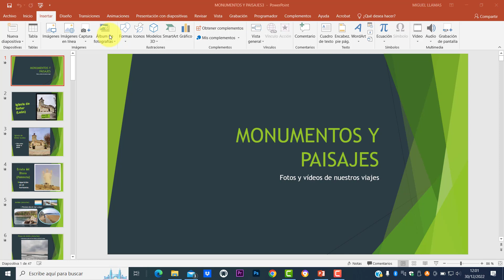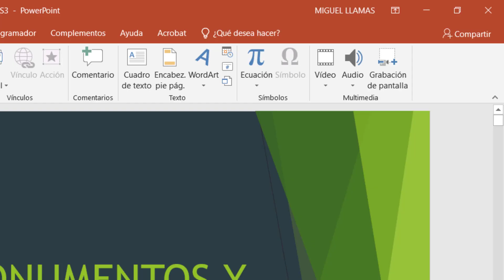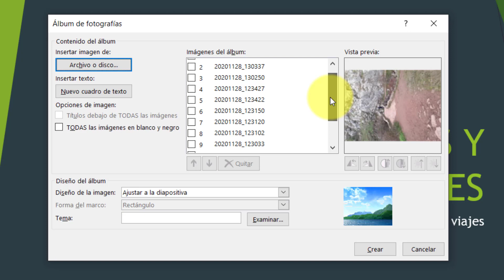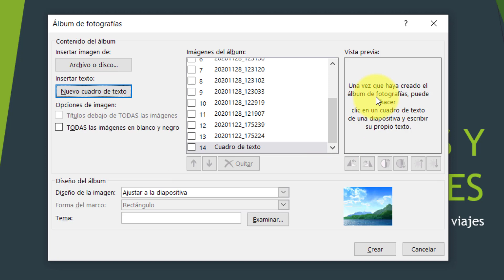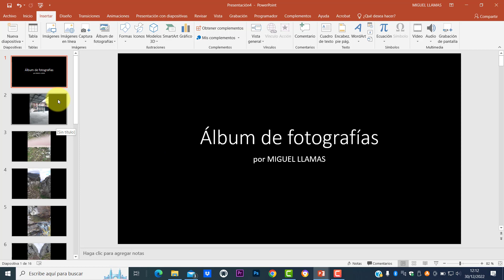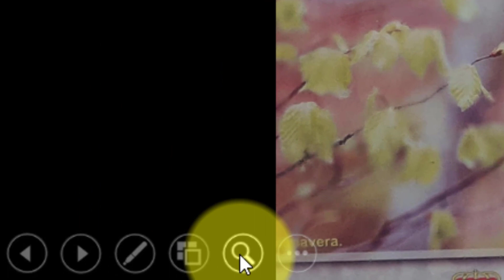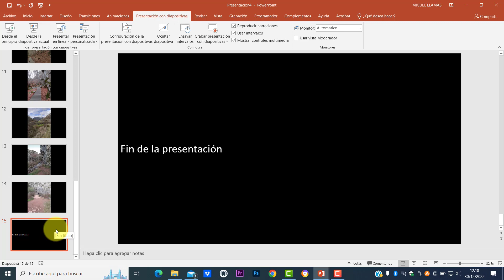Presentación PowerPoint - Album de Fotos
En este vídeo, seguimos con una presentación de diapositivas POWER POINT donde aprenderemos a hacer un álbum de fotos de nuestros mejores
recuerdos.